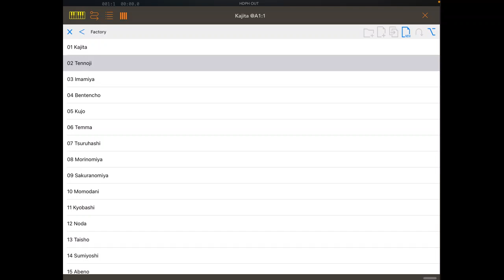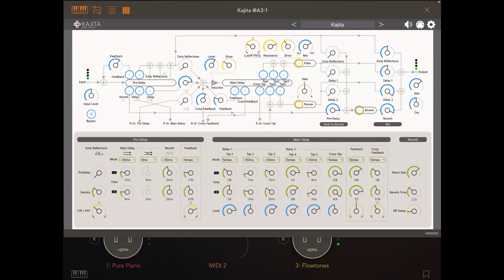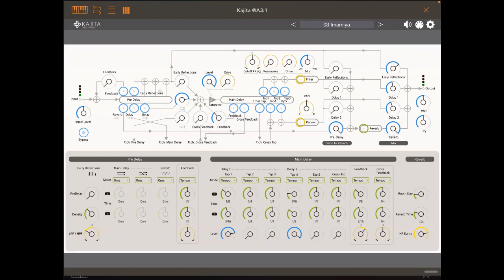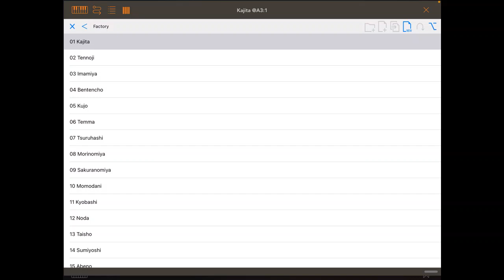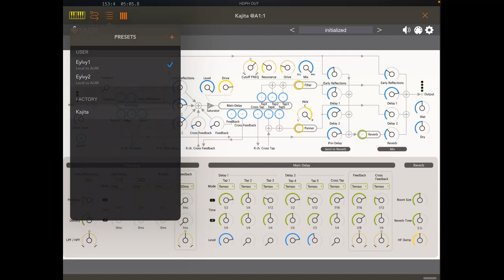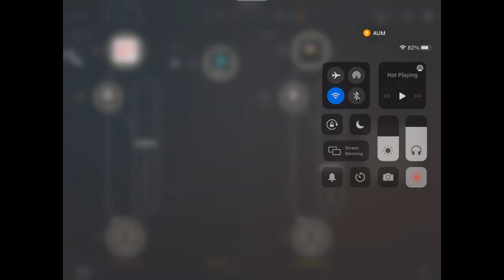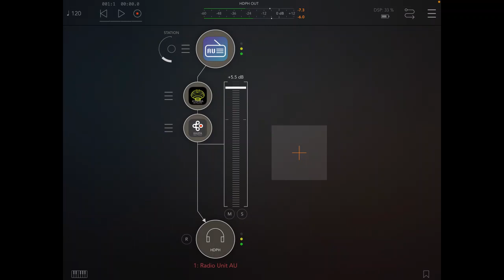Kajita Delay+Reverb AUv3 Plugin Effect by iceWorks | Demo on drums, synths, piano and drone